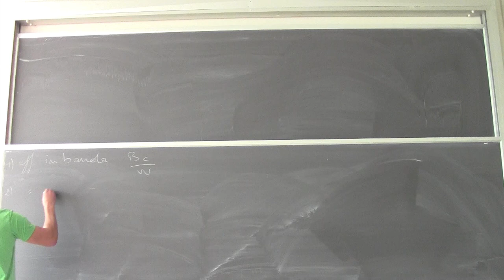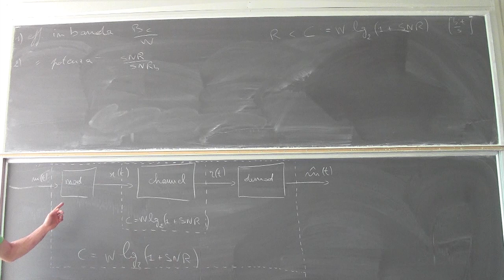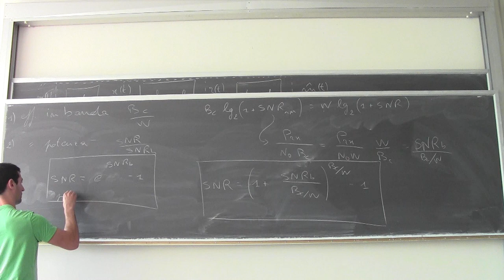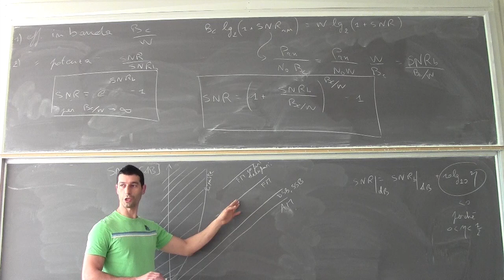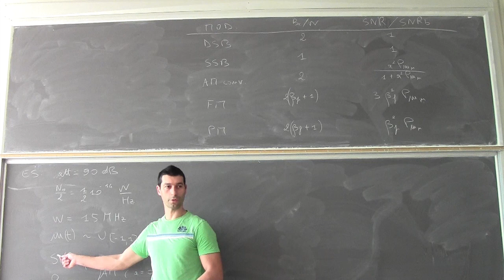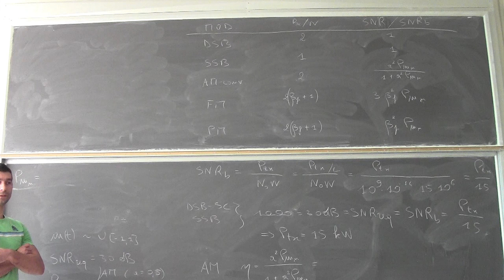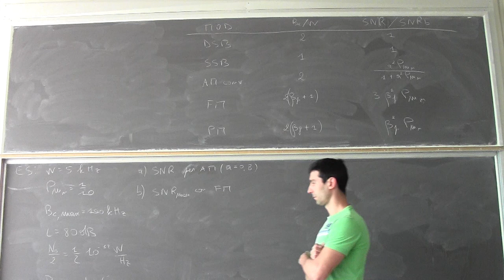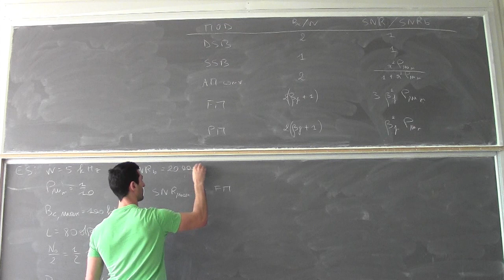Fondamenti di telecomunicazioni Lezione10a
Confronto in termini di efficienza in banda e in potenza tra i formati di modulazione analogica. Esercizi.